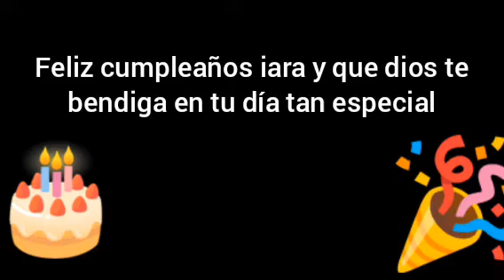el cumpleaños de iara toon